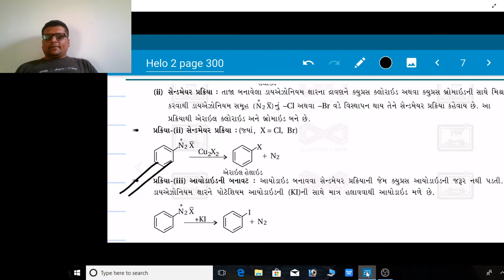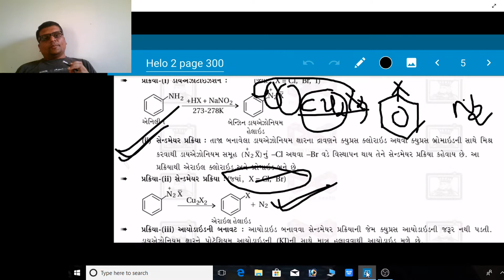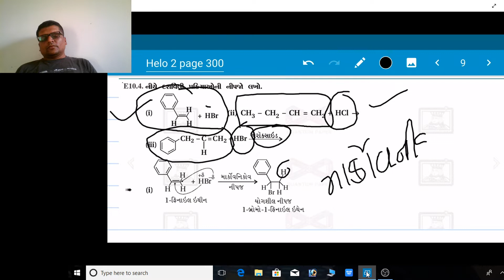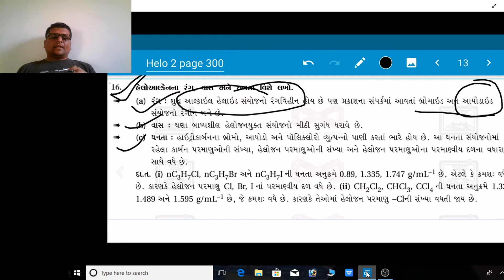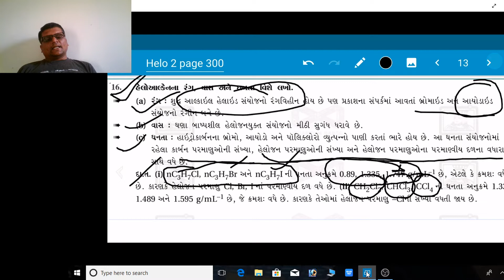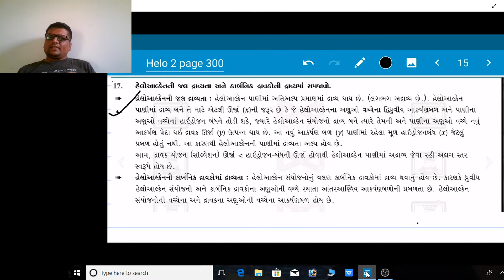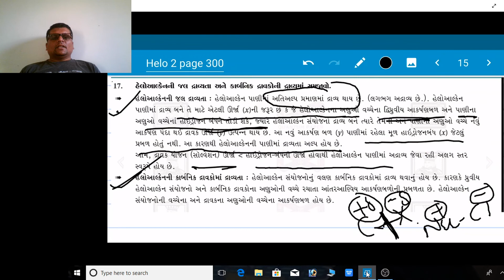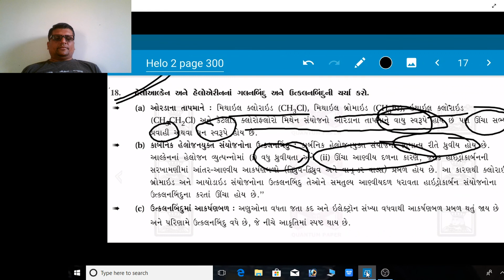Helo alken & helo aerin